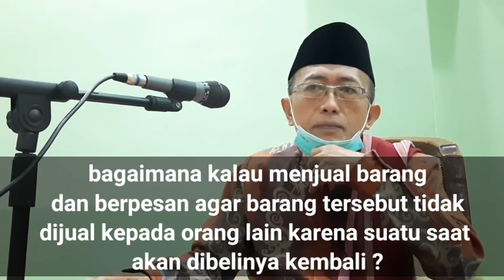Fiqih Tentang Harta bagian 10, ( Ariyah atau Pinjaman ) Ustadz DR H Abdul Salam Nawawi